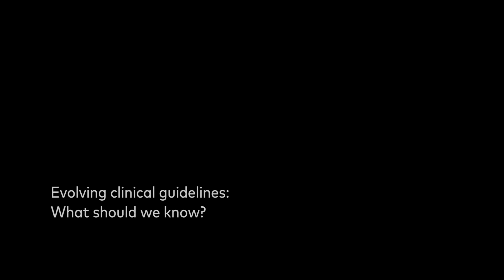Opioids, Plan B, and Guidelines: Through the Eyes of an Attorney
At PAINWeek we look at topics from all sides. Here, Michael C. Barnes, an attorney who practices law with DCBA Law and Policy in Washington DC, gives his opinion on the opioid controversy, and what practitioners and patients should think about as a possible Plan B.